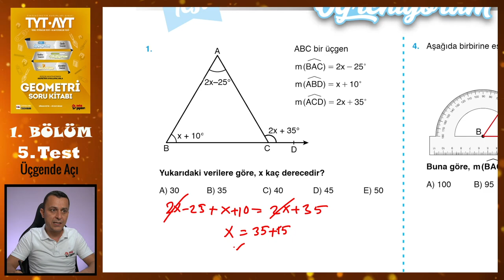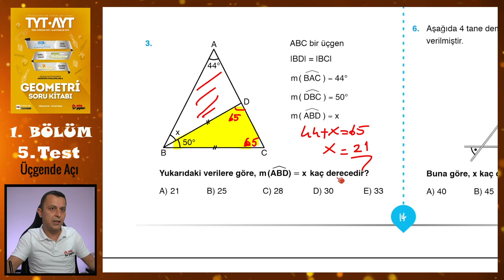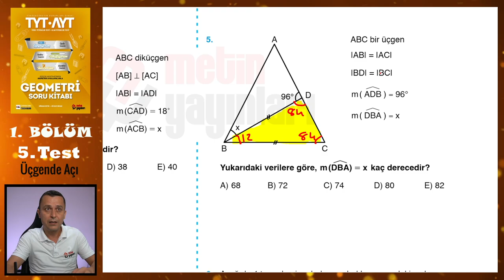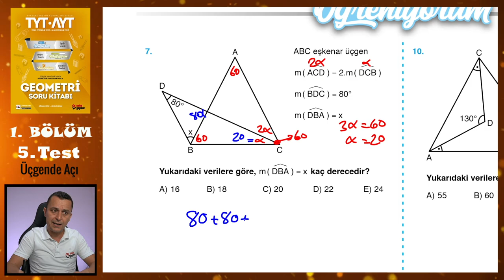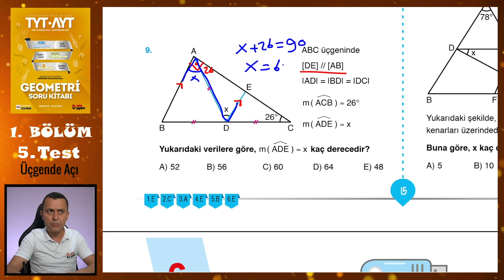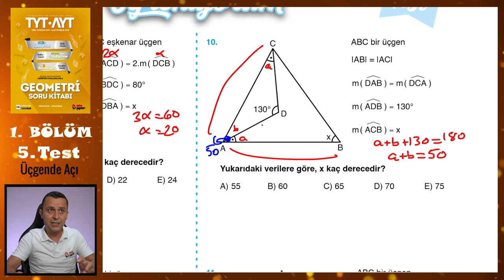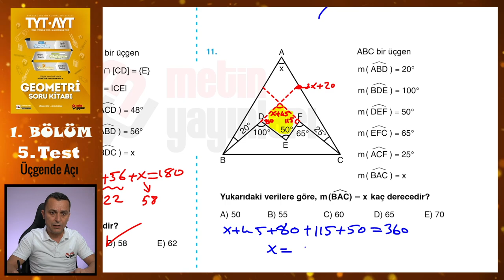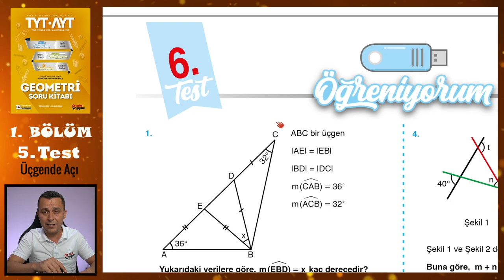5. Test | 1. Bölüm | Üçgende Açı | METİN YAYINLARI